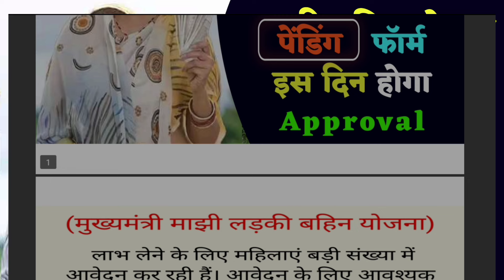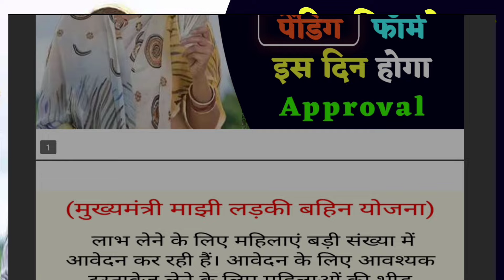😍😍 मुख्यमंत्री माझी लाडकी बहिण योजना form pending | nari shakti doot app se form kaise bhare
मुख्यमंत्री लाडकी बहीण योजना फॉर्म कसा भरायचा
मुख्यमंत्री लाडकी बहीण योजना फॉर्म कसा भरायचा ऑनलाईन
मुख्यमंत्री लाडकी बहीण योजना 2024
मुख्यमंत्री लाडकी बहीण योजना हमीपत्र
मुख्यमंत्री लाडकी बहीण योजना 2024 कागदपत्रे
मुख्यमंत्री लाडकी बहीण योजना फॉर्म pending problem
मुख्यमंत्री लाडकी बहीण योजना 2024 फॉर्म कसा भरायचा
मुख्यमंत्री लाडकी बहीण योजना कागदपत्रे
मुख्यमंत्री लाडकी बहीण योजना फॉर्म कसा भरायचा online
मुख्यमंत्री लाडकी बहीण योजना हमीपत्र कसे भरावे
Ladki bahini yojana online apply महाराष्ट्र document

Ladki bahini yojana online apply महाराष्ट्र website

Ladki bahini yojana online apply महाराष्ट्र app

Ladki bahin yojana online apply महाराष्ट्र link

Majhi ladki bahin apply kpkb co in
माझी लाडकी बहीण योजना New GR,मुख्यमंत्री माझी लाडकी बहीण योजना,लाडकी बहीण योजना,मुख्यमंत्री माझी लाडकी बहिण योजना,लाडकी बहिण योजना,माझी लाडकी बहिण योजना,मुख्यमंत्री माझी लाडकी बहीण योजना फॉर्म कसा भरावा,लाडकी बहीण योजना कागदपत्रे,लाडकी बहीण योजना माहिती,मुख्यमंत्री लाडकी बहीण योजना 2024,मुख्यमंत्री माझी लाडकी बहीण योजना gr,माझी लाडकी बहीण,मुख्यमंत्री माझी लाडकी बहीण योजना जिआर,शासन निर्णय मुख्यमंत्री माझी लाडकी बहीण योजना,मुख्यमंत्री माझी लाडकी बहीण योजना ऑनलाईन अर्ज